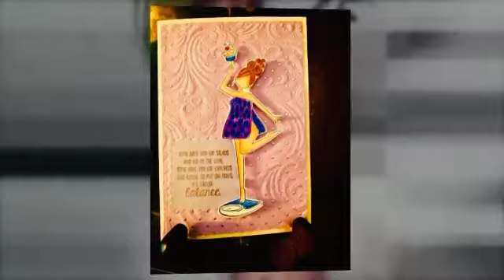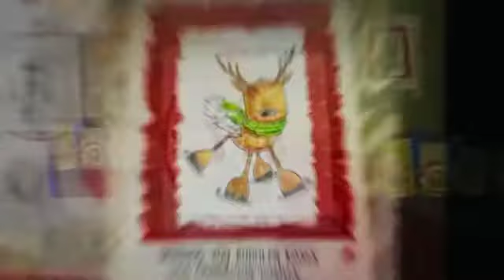Consider this a Paper Hugs to all of YOU..